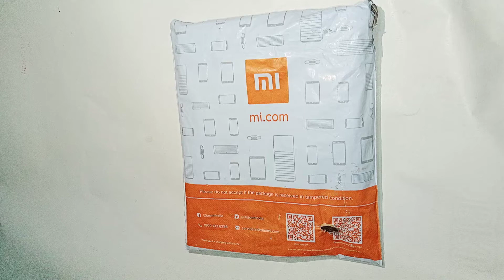best cable/slow charging problem solved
slow फोन चार्जिंग प्रॉब्लम सॉल्व/mi केबल अनबोक्सिंग और रिविव्ह

mi cable अनबोक्सिग़ और रिविव्ह

हाय मेरे दोस्तों क्या आप का फोन स्लो चार्ज से परेसान है क्या आप की केबल बार बार खरांब हो जाती है या आप के फोन का जेक खरांब हो जाता है तो मैं आप को सलाह देता हूं कि आप ब्रिडेड (नायलोन केबल) खरिदे
कुछ लोग पैसे बचाने के लिए सस्ती और लोकल केबल खरीद लेते है जो केबल 4 य 6 महीने में खरांब हो जाती है फिर दुबारा खरीदना पड़ता है जो आप लोग को ज्यादा महंगी पड़ जाती है और लोकल केबल से आप के फोन के जेक खरांब होने के चांस ज्यादा होते है साथ ही आप की बैटरी बेकअप बहुत कम हो जाता जिससे फोन में और भी प्रॉब्लम आने लगती है
इसलिए मैं रिकमंड करूँगा की आप लोग 1 बार ही खरीदे अच्छी केबल खरीदे और ब्रान्डेड केबल ले जो आप के फोन को भी बेस्ट परफॉर्मन्स देगी और चार्ज भी लोकल केबल के मुकाबले तेजी से होगी
कुछ बेहतरीन केबल का लिंक मैं डिबस्क्रिप्सन में दे रखा हु जिसे आप ले सकते है